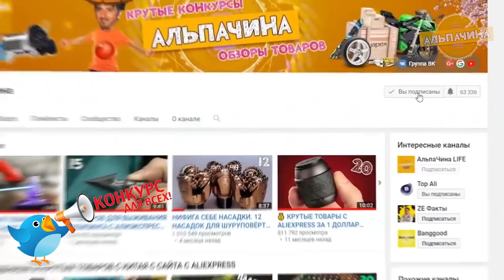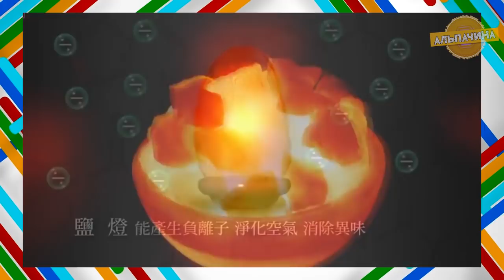20 РЕАЛЬНО ОБАЛДЕННЫХ И КЛАССНЫХ ТОВАРОВ ИЗ КИТАЯ С ALIEXPRESS + КОНКУРС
Я вам покажу 20 РЕАЛЬНО ОБАЛДЕННЫХ И КЛАССНЫХ ТОВАРОВ ИЗ КИТАЯ С ALIEXPRESS которые вам понравятся.